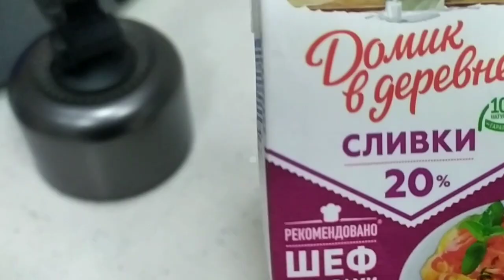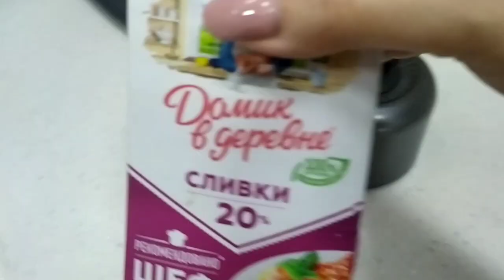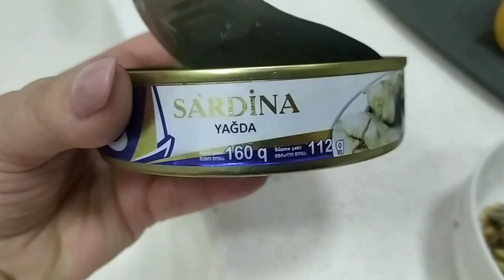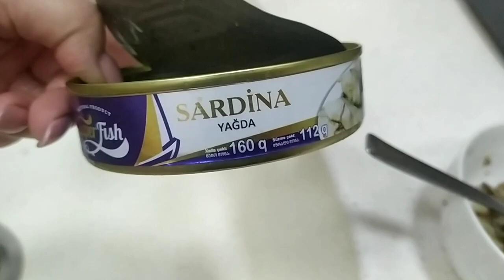влог🌼Сборная солянка🌼Это случилось😃